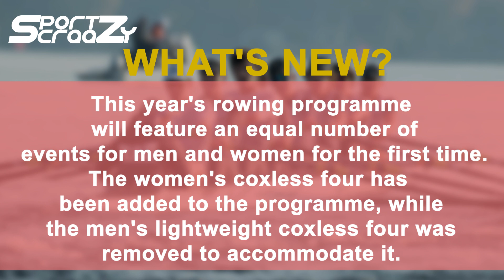Tokyo Olympics: Rowing at Olympics | Indian Rowers at Olympics | Medals in Rowing | Schedule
Rowing involves propelling a boat using oars along a 2,000m straight-line course. Unlike canoeing, where athletes face forward, rowers sit with their backs to the direction of movement. They have their feet secured to the boat while their seat slides backward and forwards along rails as they pull on the oars.

Although its history dates back centuries, rowing only came of age as a competitive sport in the last 200 years. Interest began to increase after Oxford and Cambridge Universities began their famous rivalry on the River Thames in London in 1829 — a rivalry that continues today in the shape of the annual Boat Race.

Rowing has been staged at every game since making its debut on the Olympic program in 1900 in Paris after the rowing event at the 1896 Games was canceled due to bad weather. Women's events were introduced at the 1976 Olympic Games in Montreal.

Rowing is broadly classified into sculling and sweep events. Sculling involves holding one oar in each hand, while in sweep events a single oar is held with both hands.

Sculling events include the single, double and quadruple sculls, while sweep events include the pairs, fours, and eights. Only the eights have a coxswain, who steers the boat, while the other two events are coxless. There is one lightweight event for men and one for women. The lightweight category for men requires that crews have an average weight of 70kg or lighter and no rower may weigh over 72.5kg; for female crews, the maximum average weight is 57kg and no rower may weigh over 59kg.

There will be seven men's and seven women's events in the Tokyo 2020 Olympic regatta.

Outlook for the Tokyo 2020 Games
Strength in depth

New Zealand, Great Britain, and Germany are the leading Olympic Rowing nations, while Australia and the United States have a strong pedigree.

At the Rio 2016 Games, Germany took gold in both the men's and women's quadruple sculls — the men's for the second time in succession — as well as winning silver in the men's eights.

Some countries have an affinity for particular events. Great Britain, for example, has won the men's coxless four-five times in a row since Sydney 2000, while Rio 2016 runner-up Australia won silver for the third time in succession.

In the blue riband men's eights, the competition is always fierce with the USA, Canada, Germany, and Great Britain each taking gold once in the last four games, showing just how difficult it is to win even twice in a row.

In women's rowing, Great Britain has been stronger than Germany, taking gold in the coxless pair at Rio 2016 and silver in both the eights and double sculls. In London 2012, Great Britain boasted three gold medallists.

Emerging nations include South Africa and China, both of whom have shown increasingly strong form in recent years.

How many medals are in Rowing Olympics?

There are 14 Medals for the grabs, with 8 sculling events and six sweep

Four Indian sailors -- Nethra Kumanan and Vishnu Saravanan (laser class), KC Ganapathy and Varun Thakkar (49er class) -- were the first to reach Tokyo from their training bases in Europe.

WHEN IS IT HAPPENING?

The events kick off on Friday and run through July 30.

WHERE IS IT HAPPENING?

Sea Forest Waterway in Tokyo Bay.

The sport is woven into the very fabric of the Olympics with Baron Pierre de Coubertin, the founder of the modern Games, having been an avid rower himself. Rowing made its debut at the 1900 Games, though it had been on the program four years earlier only to be canceled due to bad weather.